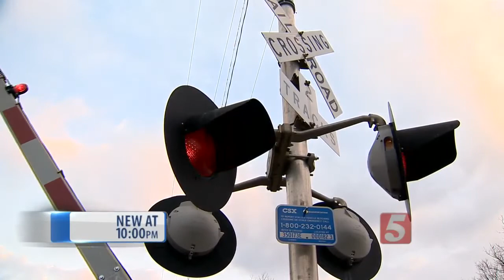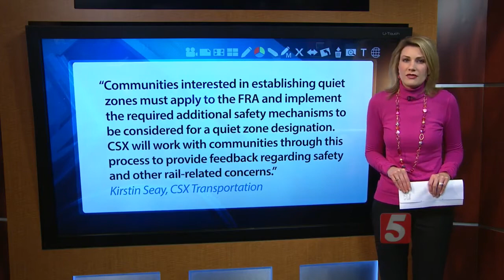East Nashville Neighbors Fight For Railroad Quiet Zone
Some people in East Nashville are fighting back against a noisy neighbor.